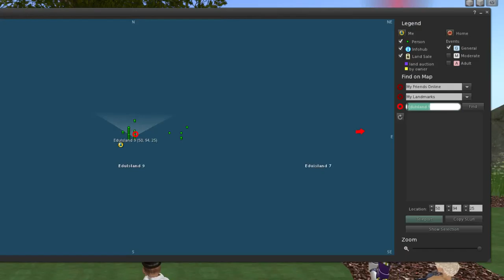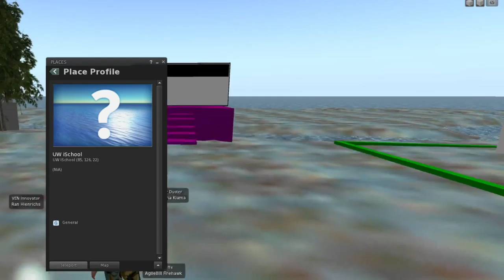Second Life - ISTE VEN - Avatar Psychology featuring Ran Hinrichs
Ran Hinrichs at ISTE VEN Focus Session - Oct 20 @ 5pm SLT

The Virtual Environments Network proudly presents Ran Hinrichs, who will involve us in immersive learning in virtual worlds. See notecard for more info.